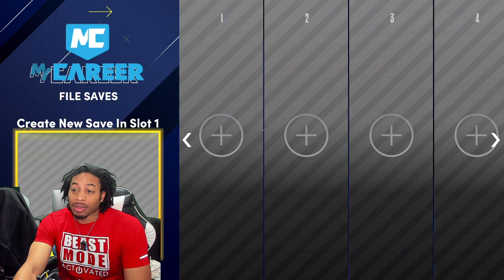HOW TO RECOVER YOUR DELETED PLAYER - 90'S EVENT INFO - CHRISTMAS IN THE CITY FIRST LOOK - GAME TRASH